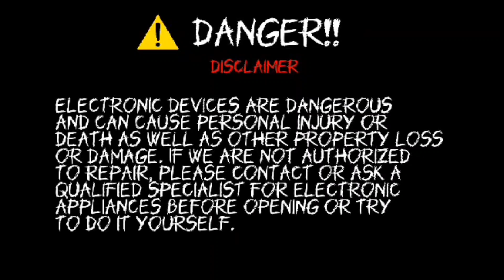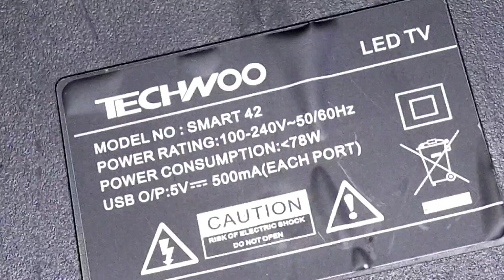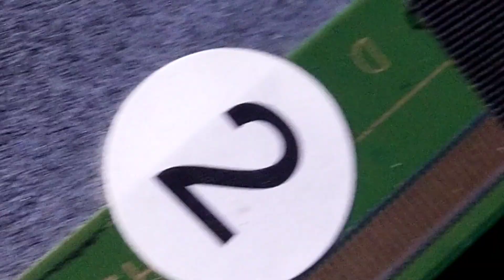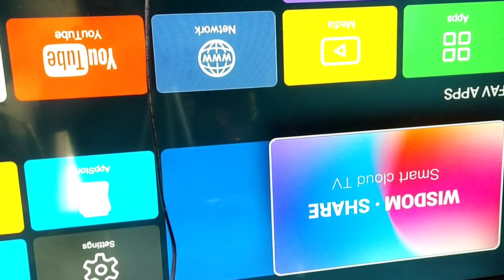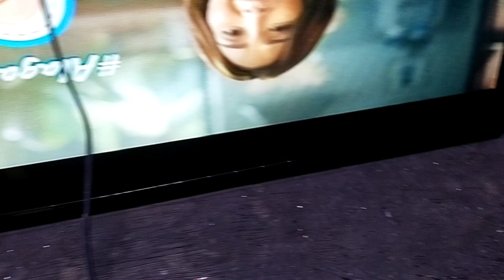techwoo smart tv turning on darkpicture